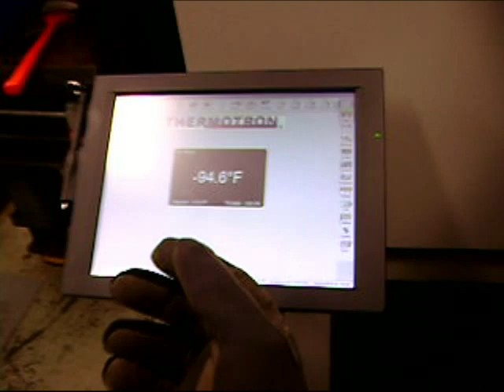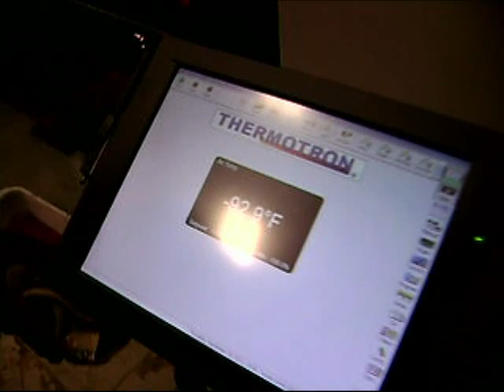Freezing Automotive ATF Envirnomental Chamber Thermotron cold as ice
Effects on ATF at -97 degrees! Shot at an R&D Lab